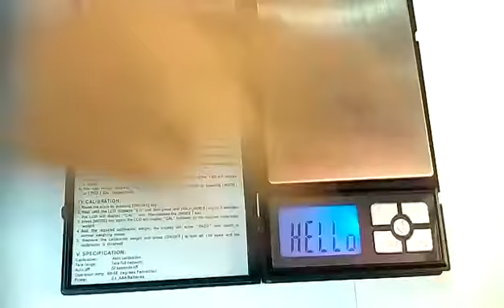Sankhu Chakra Nama Panchaloha Stick